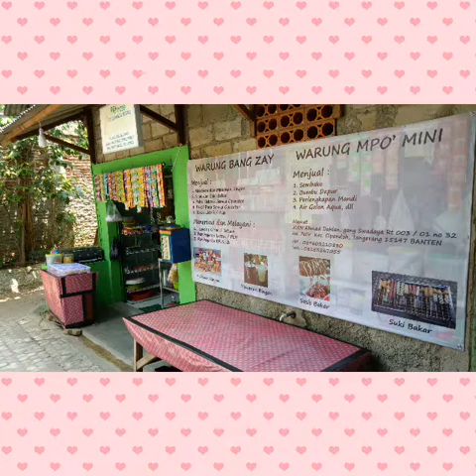Happy Anniversary Warung Bang Zay yang ke-1 tahun (05 November 2018 - 05 November 2019)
Happy Anniversary Warung Bang Zay yang ke-1 tahun. Semoga di tahun2 berikutnya semakin sukses dan semakin berkah. Aamiin YRA.